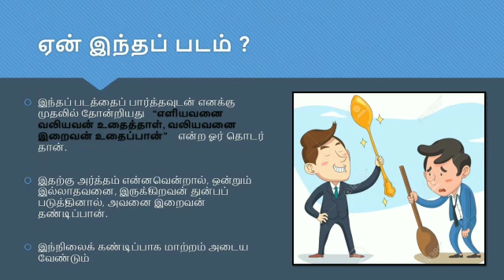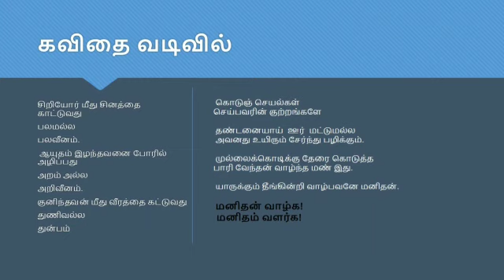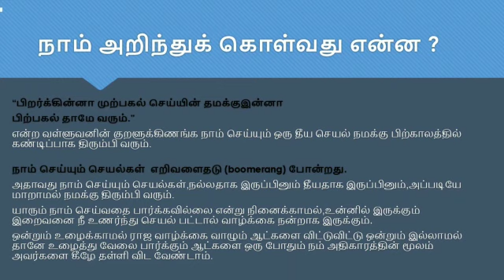எளியவனை வலியவன் வதைத்தால்!!!!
வழங்கியவர்..வர்ஷா